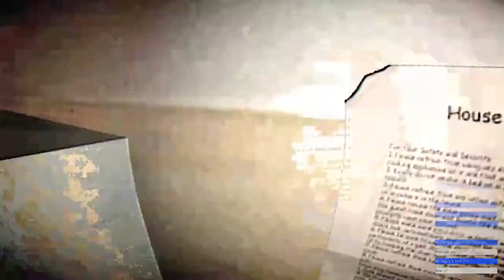[HR] WARNING! SLOW A$$ ENDING [ResidentSleeper] \\ Disconnected Gaming Commentary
►Game: Disconnected
Game was downloaded from "Gamejolt":

You cannot use my footage or any other stuff without me knowing it and alowing it.